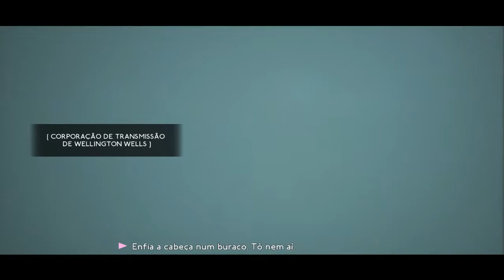We happy Few - Fim do Ato 3 - ESPALHANDO A VERDADE PARA TODOS PT FINAL